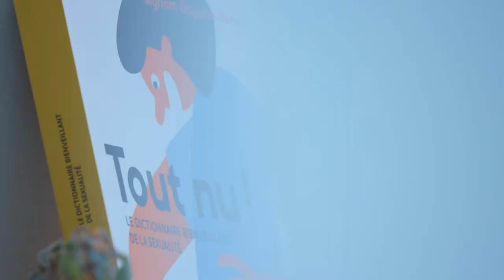Hélène • Quels sont vos fantasmes ?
On existe. Ça existe.